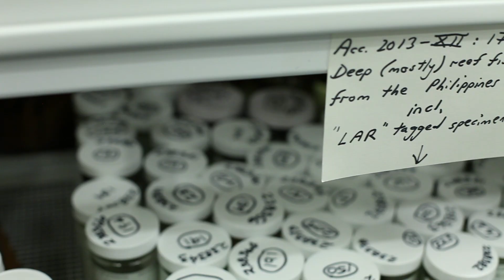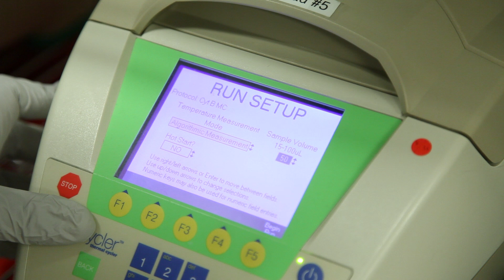Day at Work: Ichthyologist (Fish Biologist)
Moises B. is an ichthyologist and Ph.D. Candidate working at the California Academy of Sciences. An ichthyologist is a fish biologist. His passion for ichthyology began at a young age when he used to snorkel in Panama, becoming really interested in all the creatures under the sea. Watch Moises give us insight into this really unique and exciting career! This month we paired our video with the song, 'Sueño Americano' from Los Rakas, an Oakland-based duo, who are originally from Panama as well. (C) 2014 Universal Music Latino.